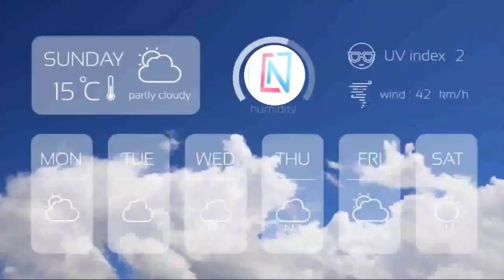26 Febuary 2022 Bhopal weather मौसम_की_जानकारी आज का मौसम Mausam मध्य प्रदेश मौसम Clean News Mp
26 Febuary 2022 Bhopal weather मौसम_की_जानकारी आज का मौसम Mausam Aaj ka मध्य प्रदेश का मौसम Mp Weather

इस वीडियो में आपको देखने को मिलेगी मध्य प्रदेश मौसम ख़बर जिससे देखने के बाद kal ka mausam kaisa rahega पता कर सकते हैं।
mausam vibhag madhya prdesh
bhopal weather
mp weather
mausam vibhag bhopal
mausam vibhag
mosam ka haal
mosam vibhag
भोपाल मौसम
मध्यप्रदेश में बारिश की संभावना
मौसम विभाग भोपाल मध्य प्रदेश
मध्य प्रदेश मौसम
मौसम मध्य प्रदेश
मौसम की जानकारी एमपी
मौसम समाचार
मौसम समाचार
Indore weather
Bhopal weather today
weather report
1 day weather forecast Bhopal
Today weather
भोपाल समाचार
मौसम केंद्र

Weather Activities in Madhya Prdesh
मध्‍यप्रदेश_में_वर्षा
मध्‍यप्रदेश_का_मौसम
मध्‍यप्रदेश_में_बारिश